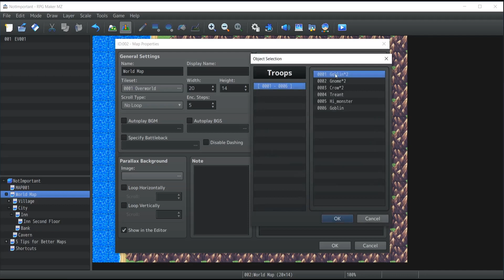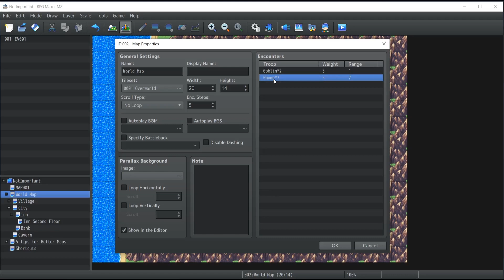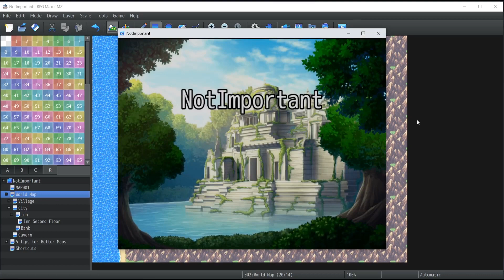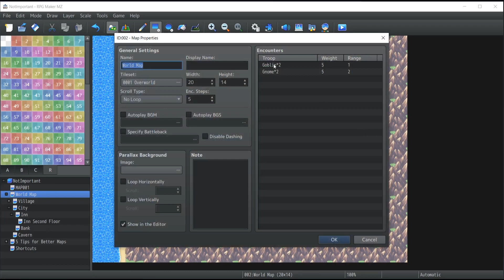RPG Maker MZ Tutorial #22 - Combat Encounters!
Hey Folks! In this video, I show you how you can setup your map in order to have combat encounters like any old school RPGs!